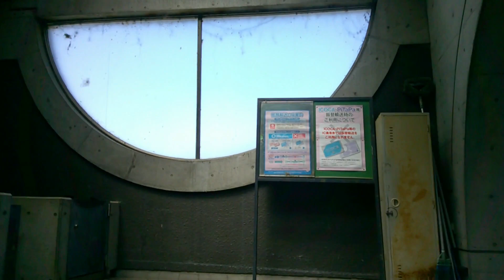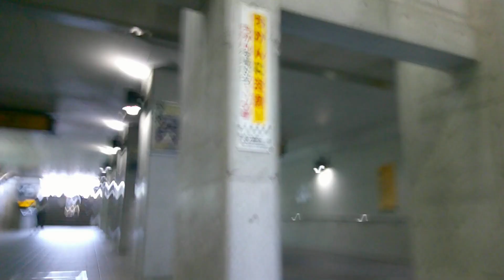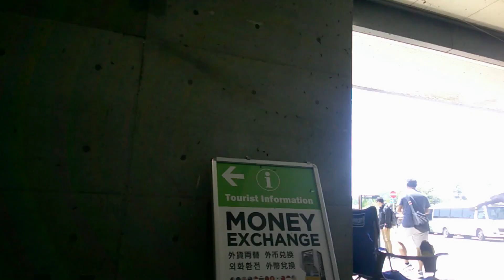京阪宇治駅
京阪宇治線の終着駅宇治駅に行きました。２０２３年６月４日。